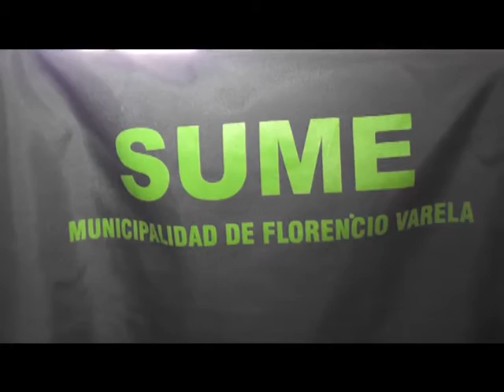INTENTO DE ABUSO